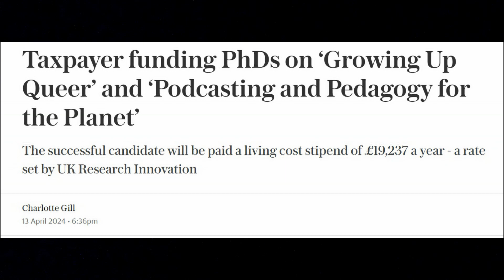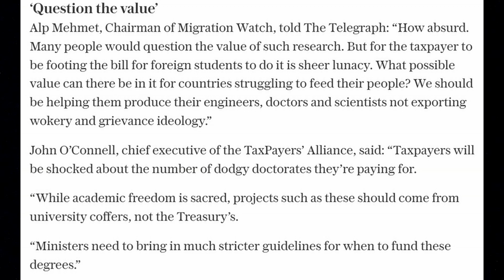Research? Knowing things? Nah: this is England, mate!